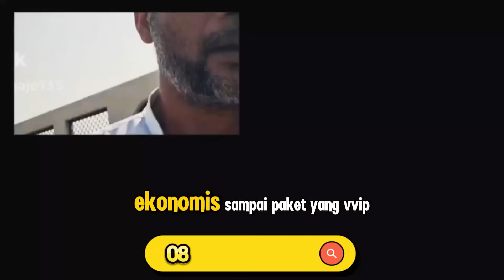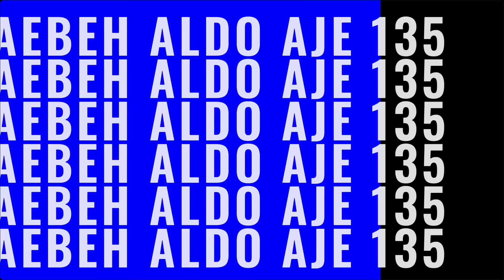VIRAL DI GERUDUK SETELAH HINA NABI MUHAMMAD SAW !! SILAHKAN DISKUSI TAPI JANGAN SALING HINA !!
KONTAK UMROH :
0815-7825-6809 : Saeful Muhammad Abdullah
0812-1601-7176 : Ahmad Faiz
SUBSCIRBE CHANNEL BABEH ALDO SUARA KEBENARAN
SEMANGAT BANGSAKU !!
ALLAHU AKBAR..!!